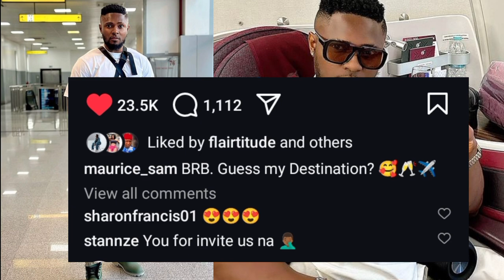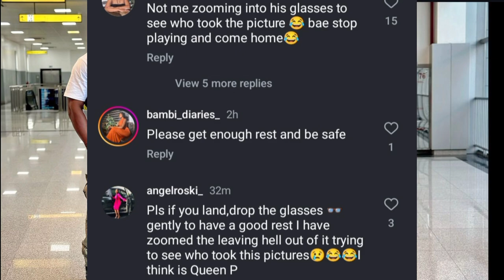MAURICE SAM AND HIS TRAVEL BUDDY ON AN EXPENSIVE VACATION/ TIME OUT✈️